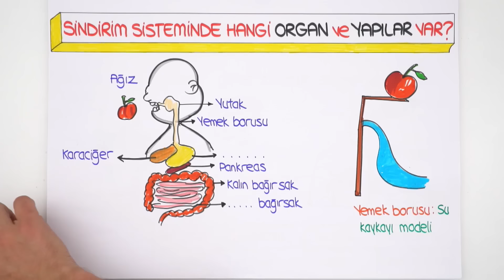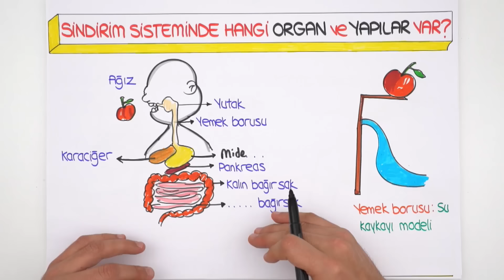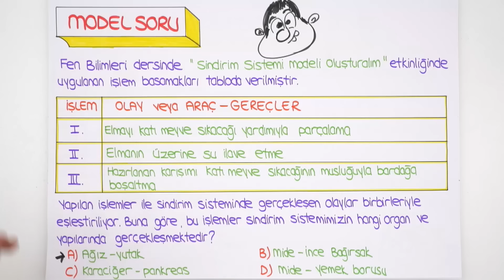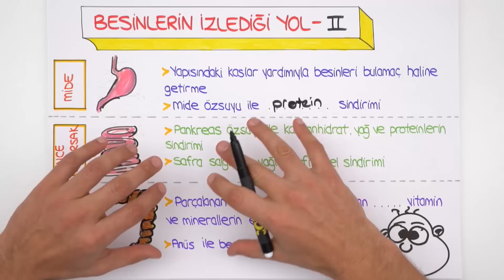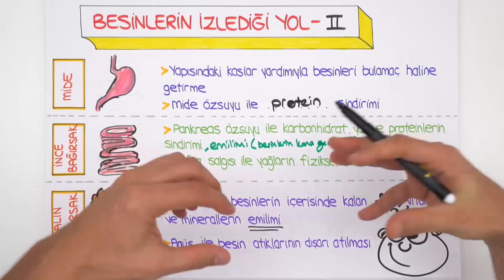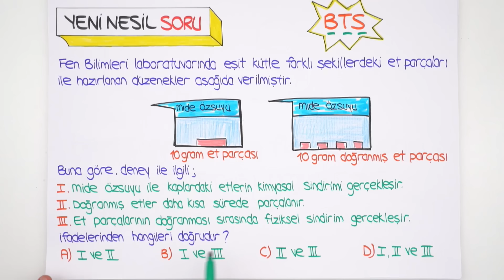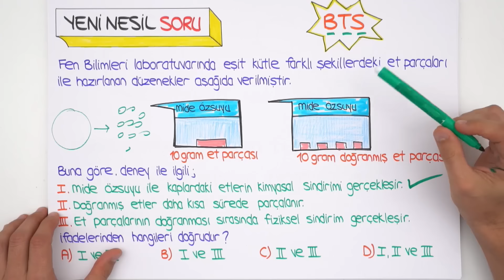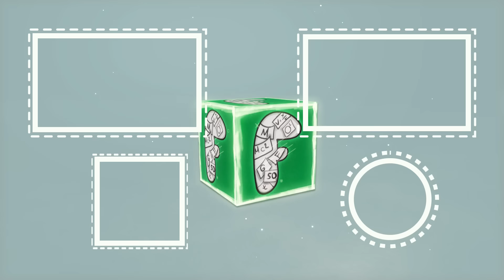6. Sınıf Fen Bilimleri | Sindirim Sistemi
6. Sınıf ekim ayı programına buradan ulaşarak indirebilirsin
6.sınıflar! Fenbilimleri dersinin önemli konularından olan sindirimsistemi konu anlatımı ve yeni nesil sorular ile sana bu videoda öğretiyoruz. Sakın kaçırma!😊